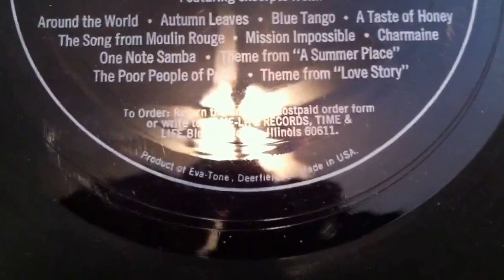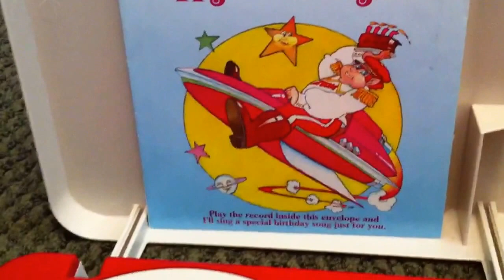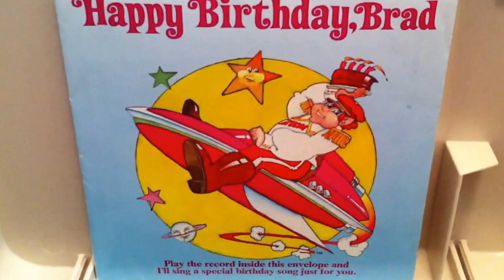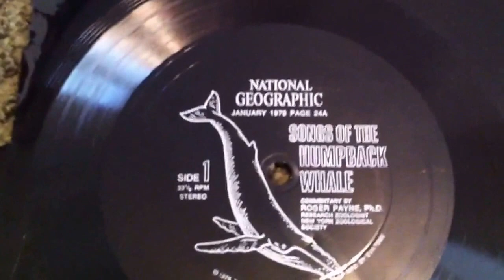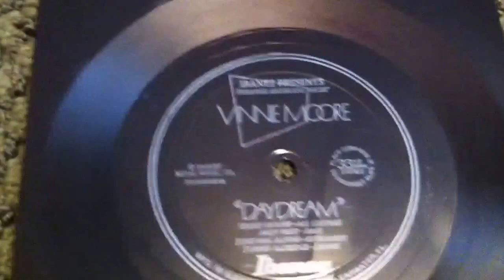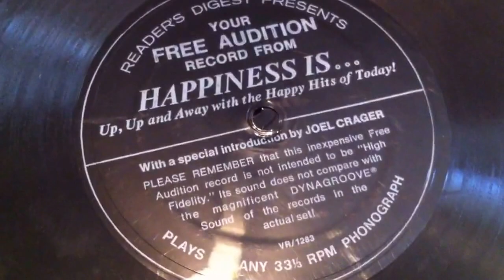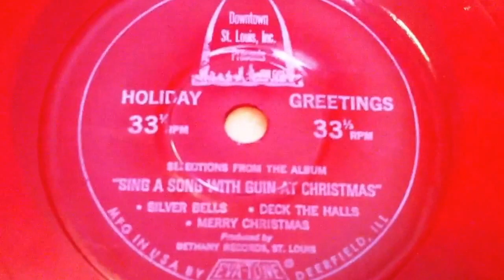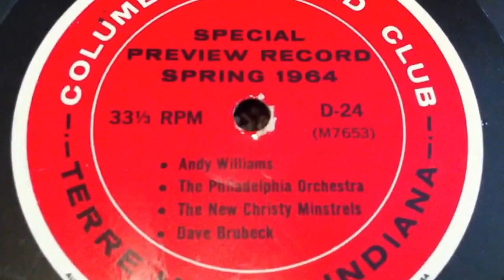Records: The Flexi Disc or Sound Sheet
My collection of floppy records.  Plus, hear a Happy Birthday Message to Brad!